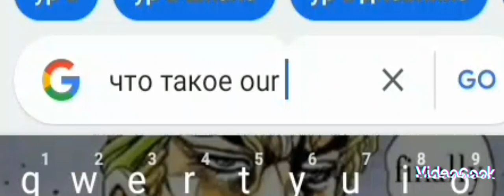ЧТО ТАКОЕ OUR EMPERI? ОБЪЯСНЕНИЯ